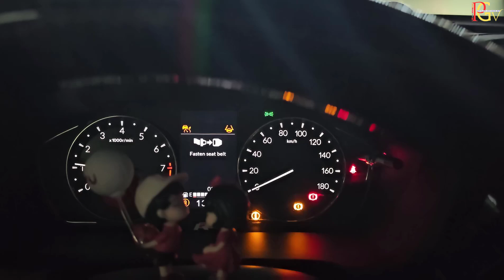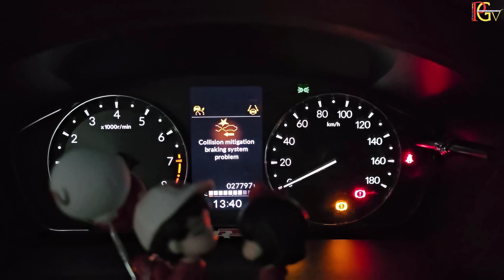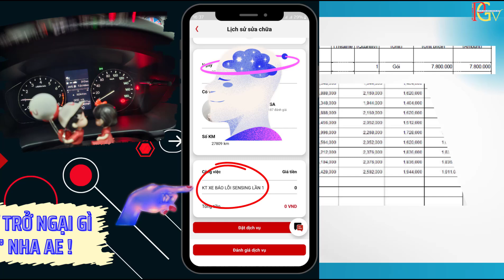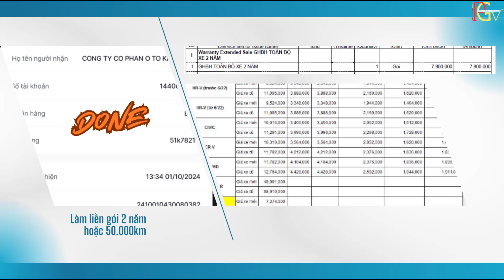HONDA BR-V || Lỗi HONDA SENSING VÀ Chế Độ BẢO HÀNH Ra Sao Khi ĐỘ TÙM LUM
BRV có lẽ là chiếc xe mà mang thương hiệu luôn đó là "lỗi honda sensing".
Với lỗi thì không ai mong muốn rồi, nhưng cái sợ nhất là chế độ bảo hành hâị mãi của hãng ra sao phải không ae.
Và rồi thì Phương đã được trải nghiệm và cũng chia sẻ luôn cho AE, hy vọng những thông tin chia sẻ giúp được cho ae nào quan tâm về vấn đề này.
Seri chia sẻ các món độ đẽo và các tính năng trên BR-V 2023
(Các món độ thì xe nào cũng độ được nha AE )

24. Nhưng món cần thiết trang bị cho xe mới mua với gói 200 củ khoai có gì

32. (ĐỘ LOA) Loa ZIN nghe hụt hụt dải Trầm và Rè /Phương án tối ưu